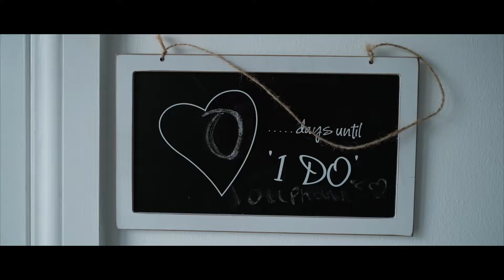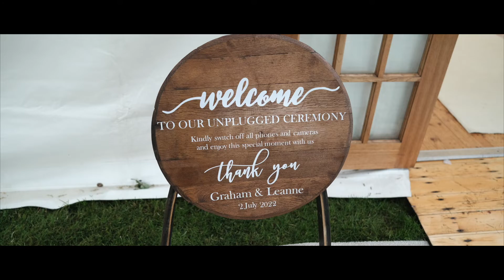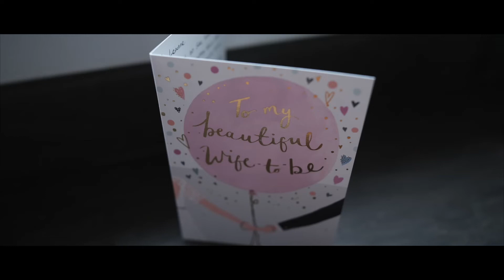Leanne and Graham | Mansfield Hotel Wedding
Highlight Wedding Film | 2nd July 2022